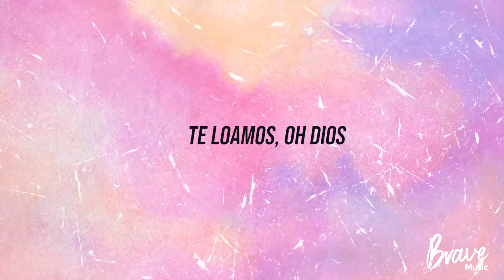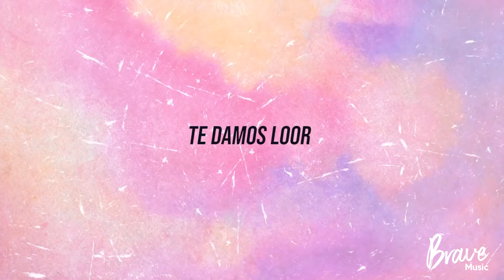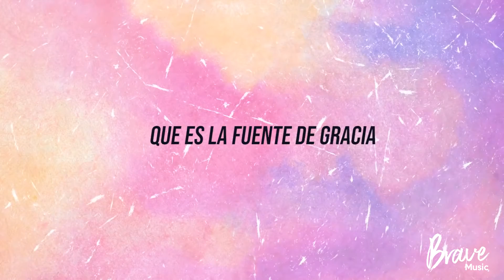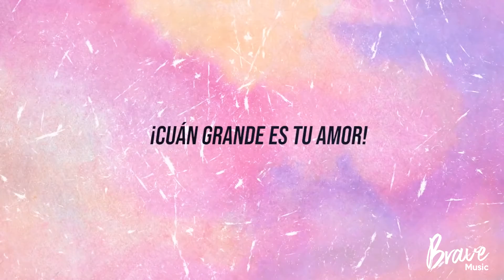Te Loamos oh Dios - PISTA KARAOKE Oficial (Himnos Cristianos)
Te Loamos oh Dios - PISTA KARAOKE Oficial

Letra:
Estrofa 1
Te loamos oh Dios
Con unánime voz
Porque en Cristo, tu hijo, Nos diste perdón

Te loamos Jesús
Quien tu trono de luz
Has dejado por darnos
Salud en la cruz

Coro
Aleluya
Te alabamos
Cuán grande es tu amor
Aleluya
Te adoramos
Bendito Señor

Estrofa 2
Te damos loor
Santo consolador
Que nos llenas de gozo
Y santo valor

Unidos load
A la gran Trinidad
Que es la fuente de Gracia
Virtud y verdad